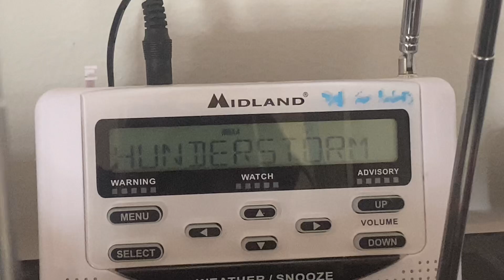Something Is Wrong With My Midland WR120